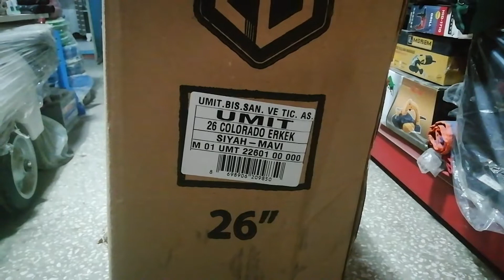ümit bisiklet colorado 26 jant